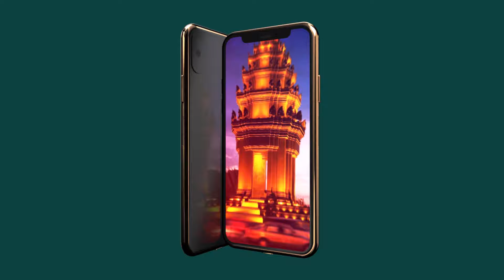Realestate.com.kh App - Cambodia #1 Property Platform